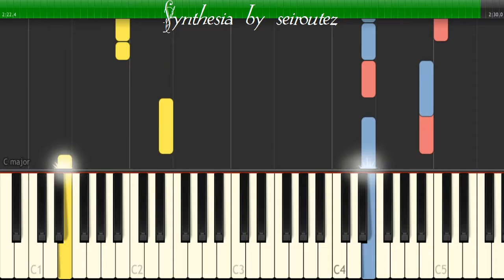[Synthesia][MIDI] axelf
[Synthesia][MIDI]